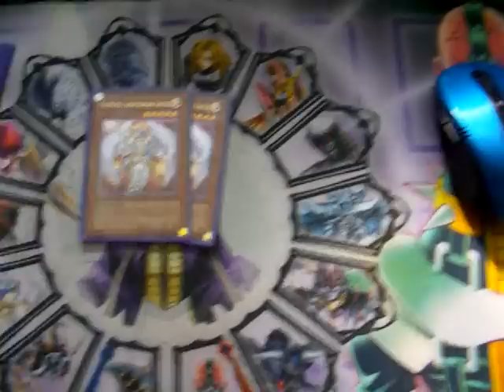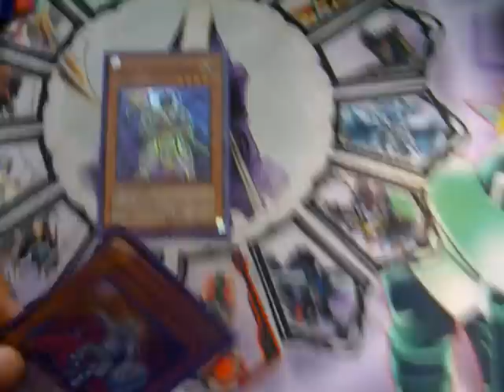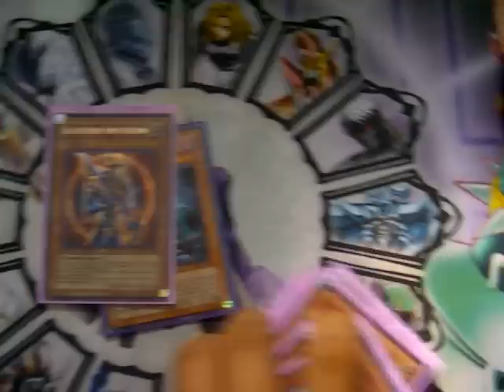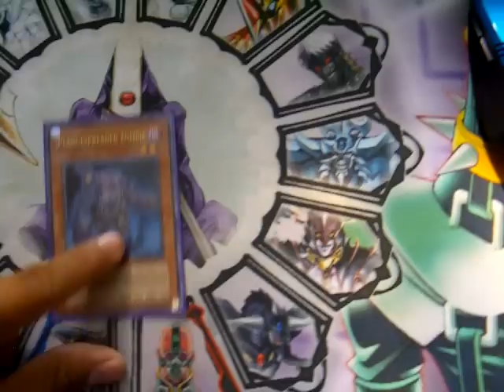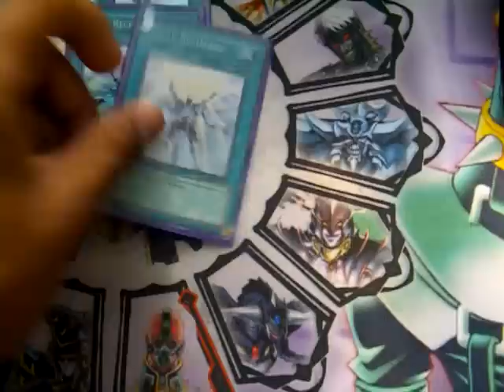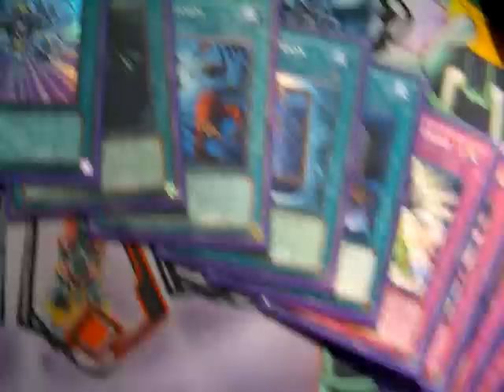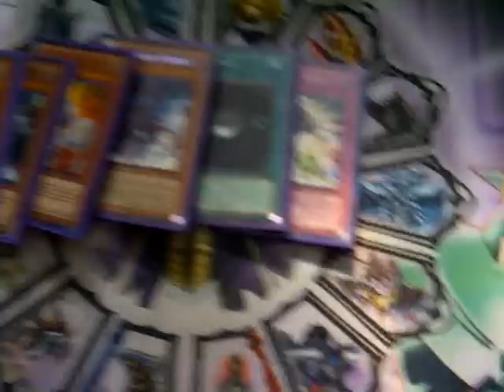Yugioh Lightsworn deck (Sep. 2011 banlist)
Leave tips and stuff. Feedback helps alot:)!